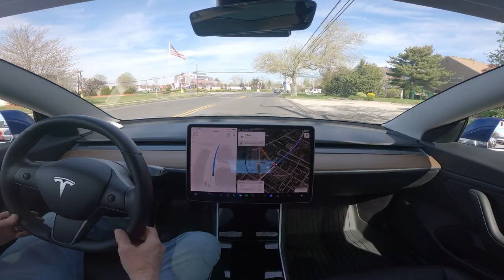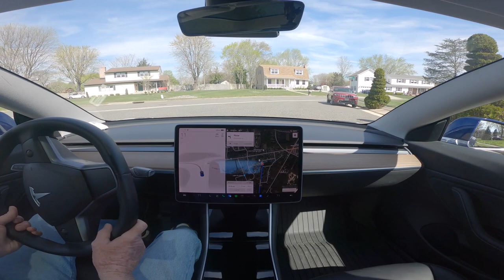A near perfect drive!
Tesla FSD Beta 11.3.6